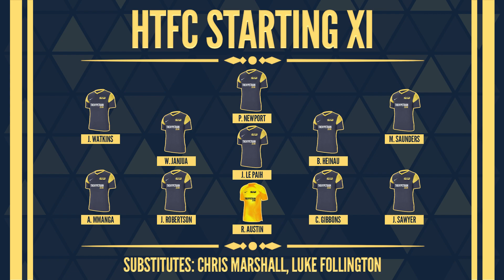FC Riverside vs. Hype Train FC │ 2023/24 EBFL League Cup Match Highlights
Watch the highlights from Hype Train FC's 24th competitive outing of the season in the Last 16 of the EBFL League Cup as we travelled to FC Riverside at Palmer Park on Saturday 25th November 2023.